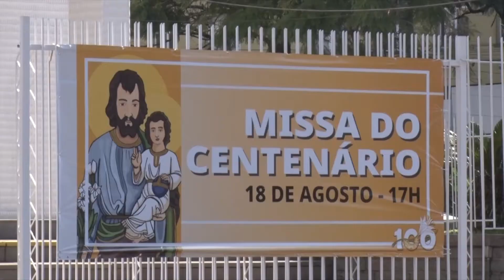Missa do Centenário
Neste domingo haverá a missa jubilar do centenário da paróquia
São josé, catedral da diocese de erechim. Nós conversamos com o padre
Alvise follador, que nos explicou como será a programação no domingo.